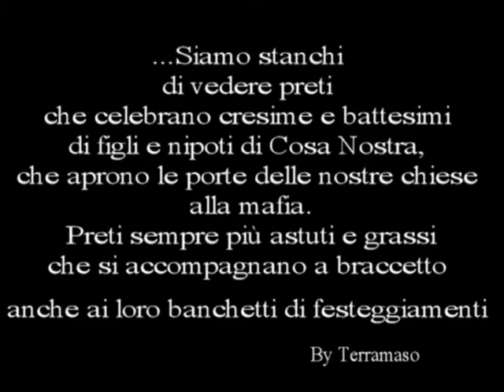Eucaristia Mafiosa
Presto... molto presto